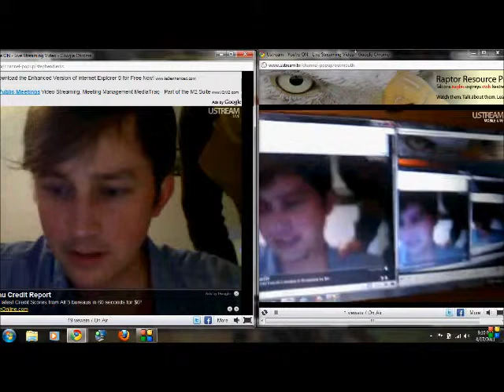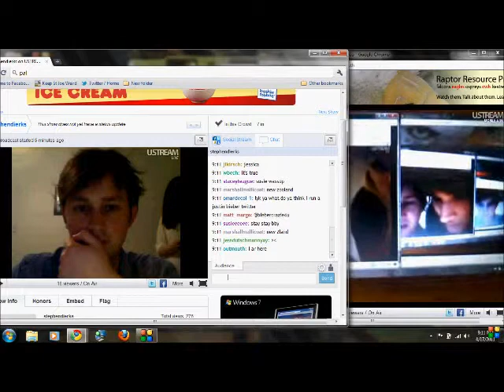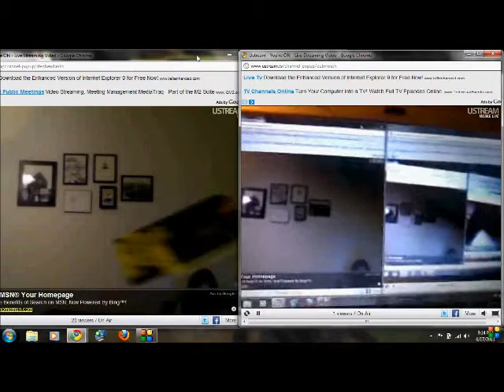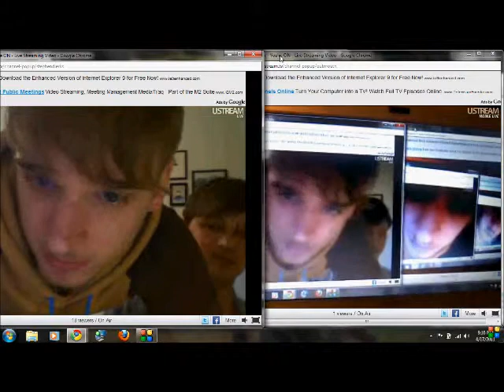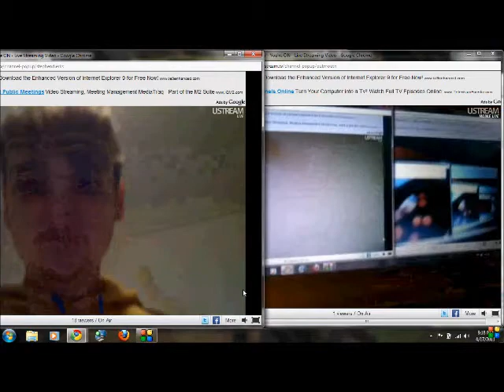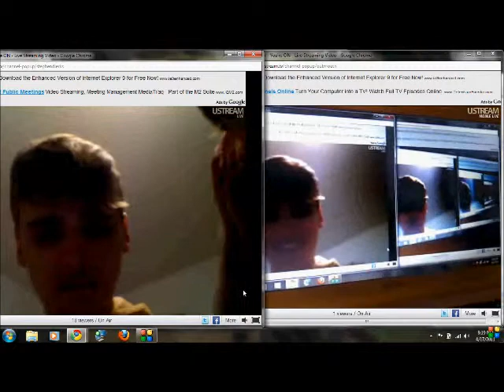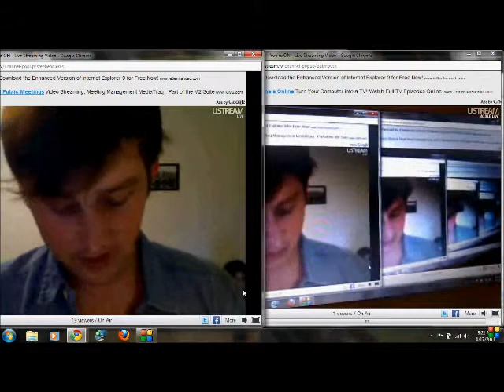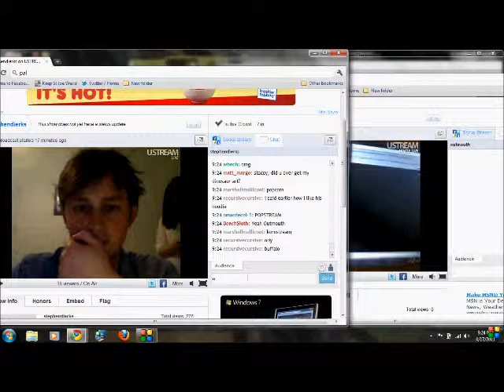Dierks & Roggenbuck reading (part one)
Stephen Tully Dierks & Steve Roggenbuck are Chicago-based new media poets. Utilizing the internet as a media and a promotional tool, they--along with others, such as Tao Lin, Megan Boyle and Poncho Peligroso (2011 Poet Laureate)--are to poetry what Christian Jankowski is to visual art.

They read things by Shunryu Suzuki, Tao Lin, K. Silem Mohammad, Timothy Willis Sanders, Johnny Vulpine, Shaun Gannon, William S. Burroughs, and whoever writes @TeensInLove, amongst others.